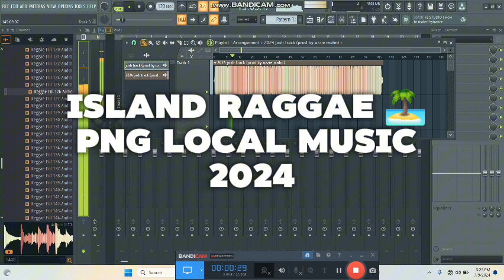2024 New_Island Raggae_PNG Local Beat.